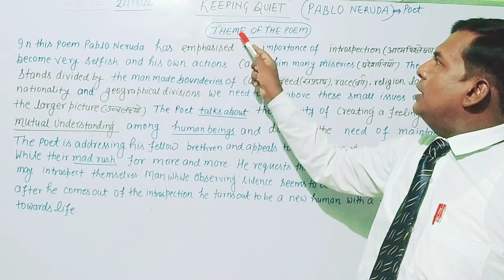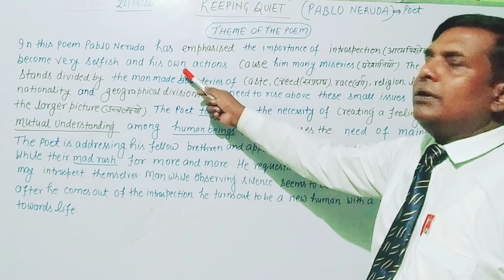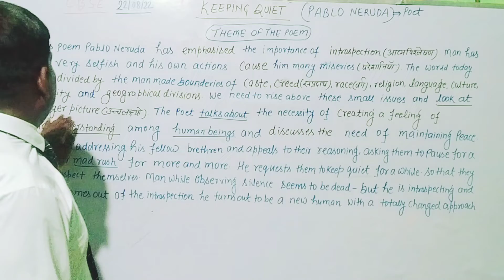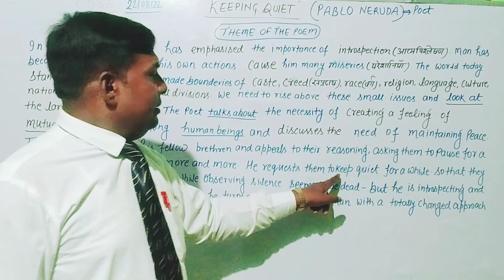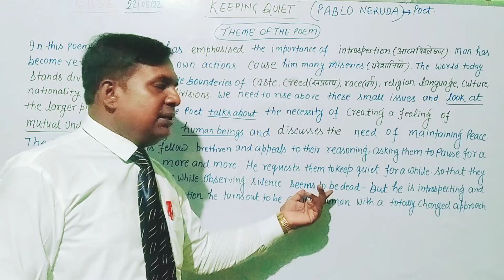KEEPING QUIET (THEME)